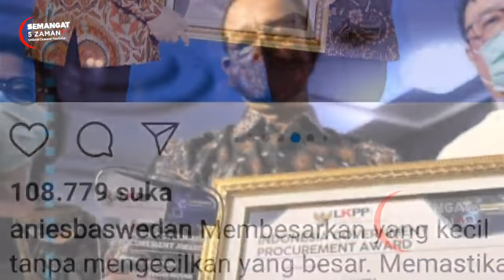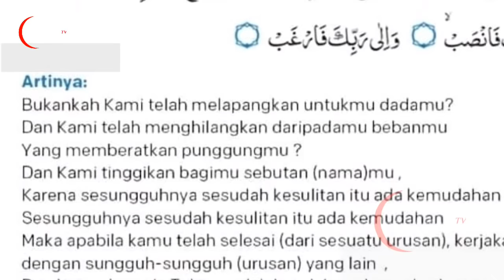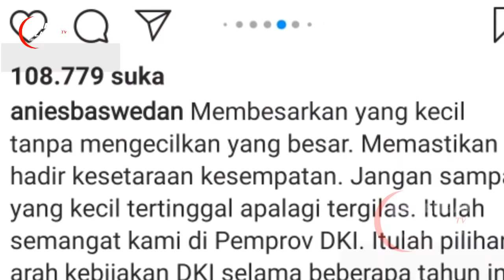DIUJI TERUS MENERUS AKHIRNYA DAPAT PENGHARGAAN